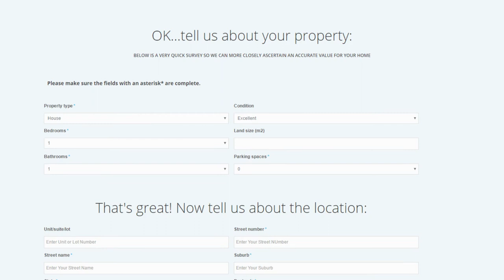Online House Values Agent Video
Online House Values
Leads and Training fro Real Estate Agents